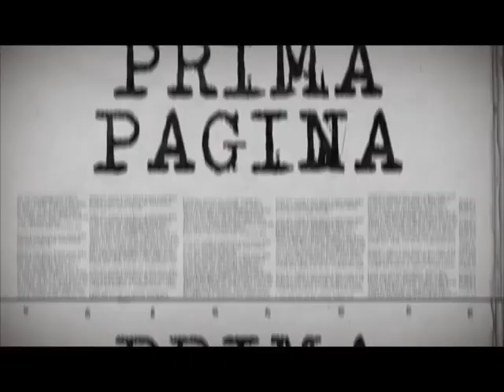TV SHOW PROMO PRIMA PAGINA